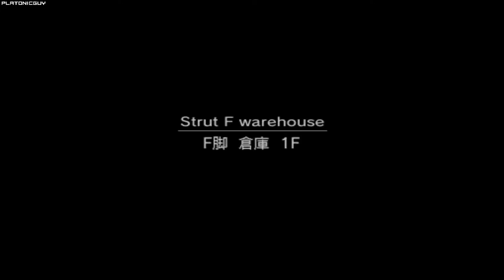MGS2 - Strut F Warehouse, Pre-Harrier Segment, Normal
A strategy for picking up the PSG1 on Normal without using a Stun Grenade or having to stop at any point.

Player: PlatonicGuy
Game: Metal Gear Solid 2
Version: Substance
Platform: PC
Region: USA / NTSC
Turbo: Disabled
Difficulty: Normal